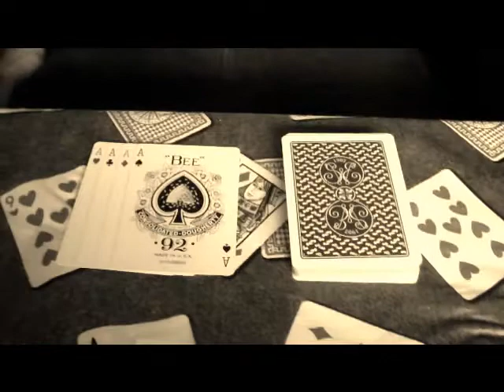(Acorn Back ) Bee Erdnase Advertisment Cambric finish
the coolest cards on market for gamblers and card sharks

a cambric finish with new feel a air cushion plastic finish awesome cards feel great great cards for parties and shows